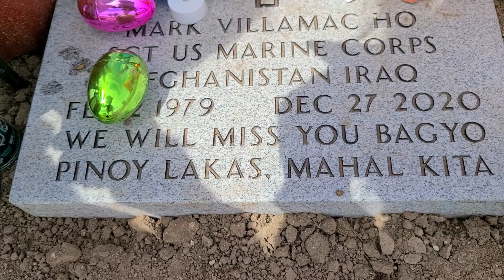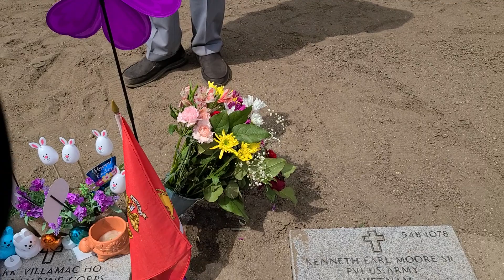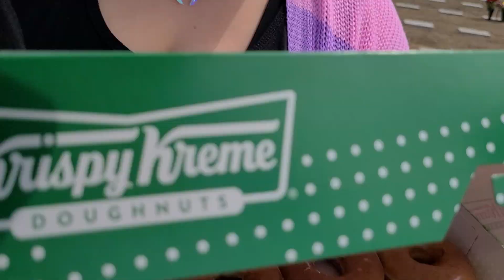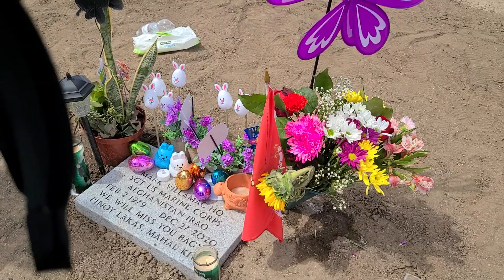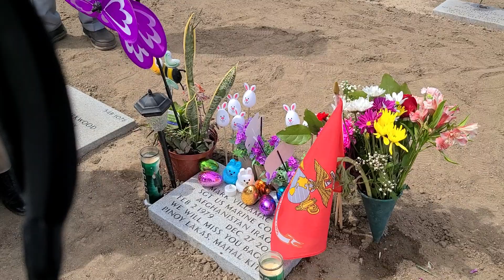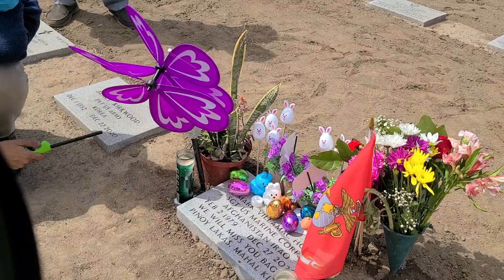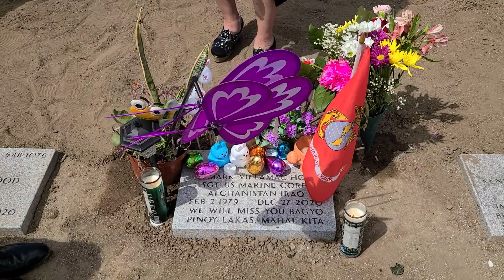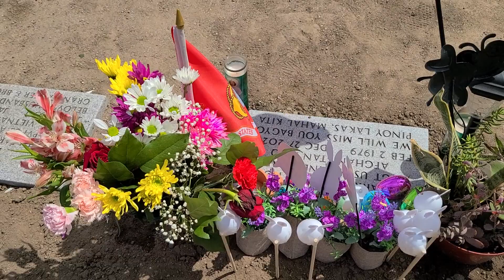😭I'M SO MEAN TO MY HONEY! SO SORRY DOC.. THANK YOU FOR UNDERSTANDING &❤ LOVING ME 🙏 CONGRATS PLRS!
We really can't believe that we passed 3K+ subscribers so fast! Thank you so much to all our YouTube and online families for being awesome! Let's continue doing our best in these crazy times and please keep trying to keep/make this world a little brighter each day! Stay safe and keep spreading the love! God bless!

EDIT 1AM: OMG just as I finish uploading, I get messages from everyone saying we hit 3K subscribers! hahaha I’m so blown away, you all are just so amazing! We’ll try and get a video out soon for the 3K marker. Muwah!

PLRS (Pinoy Lakas Radio Streaming) is an interview style entertainment and news podcast. We cover local and international content to bring entertainment to everyone. Our goal is to spread love and joy to the universe! Be kind, and a have a wonderful life! Much love, God bless.

Chaffey Highlands Eyecare provides the best eye care products and services to all patients around Rancho Cucamonga, CA. Our facility houses state of the art technology and our specially trained staff is dedicated to making each patient’s experience a positive one. It's not ONLY eyecare, we care!